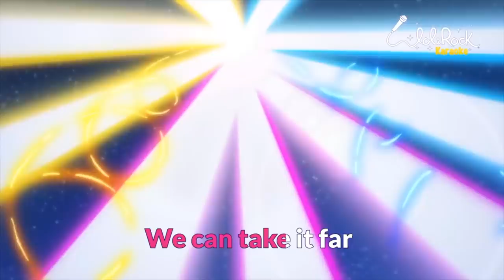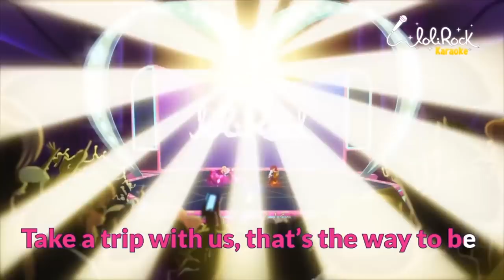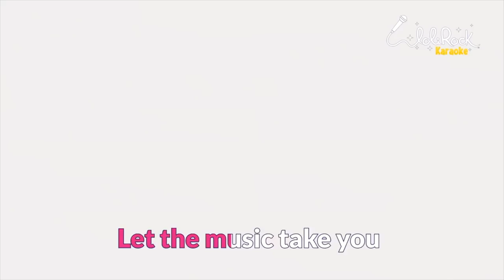LoliRock - Season 1: Karaoke Music Compilation! 🎶🎵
Higher, Revolution, BFF, Celebrate & We Are Magic are all our season 1 songs! Watch all of them back to back now! It’s time to turn the volume up and sing along!